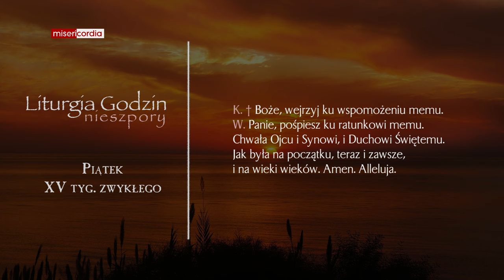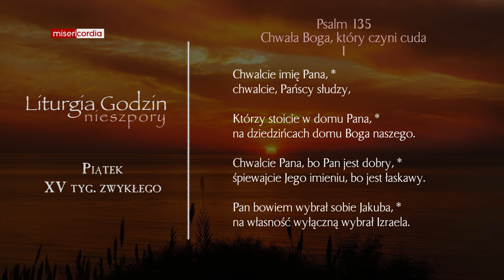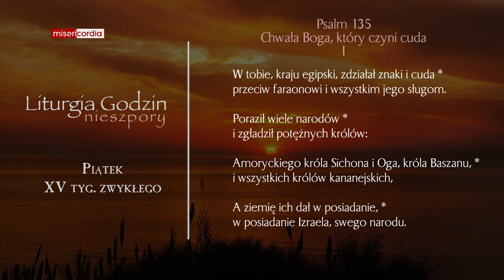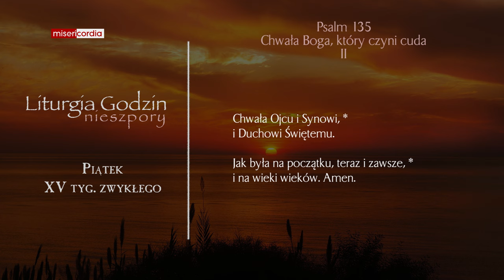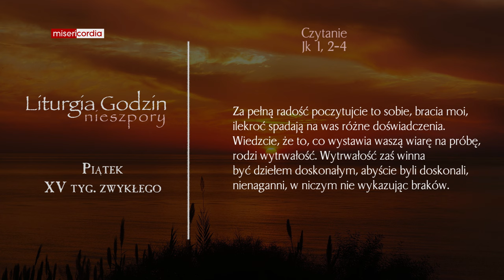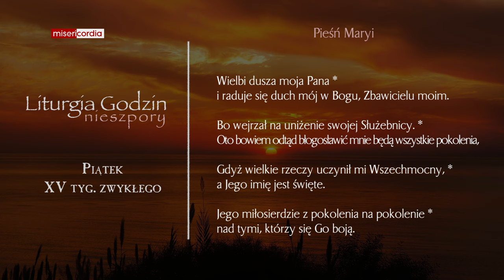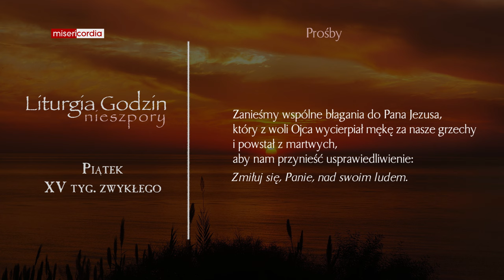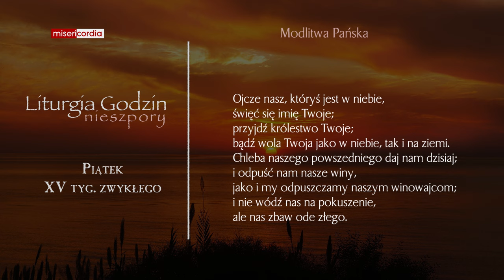Liturgia Godzin | Nieszpory | Piątek, XV tyg. zwykłego